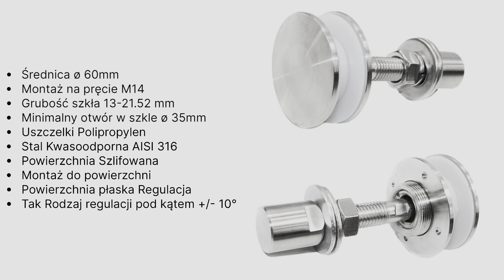Rotula przegubowa SP 60 mm, AISI 316, SZLIF - szkło 13-21.52 mm (kod GH.060.SP.16.S)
Rotula przegubowa fi 60mm ze stali AISI 316 o powierzchni szlifowanej.
Uchwyt przystosowany do mocowania spiderów/szkła.

Jesteśmy importerem i dystrybutorem elementów ze stali nierdzewnej oraz materiałów do montażu balustrad ze stali i szkła.

Elementy do montażu szkła lub balustrad – balustrady całoszklane, balustrady stalowe, daszki szklane, elementy do kabin prysznicowych, uchwyty do szyb (rotula do szkła).

Poza tym, w sprzedaży znajdują się rury, systemy linek, kule nierdzewne, zaślepki, rozety, kolanka, łączniki, blaszki montażowe, nitonakrętki, wkręty, śrubki, zawiasy, narzędzia montażowe oraz chemia, kleje i kotwy.